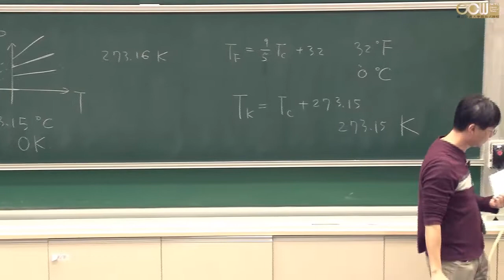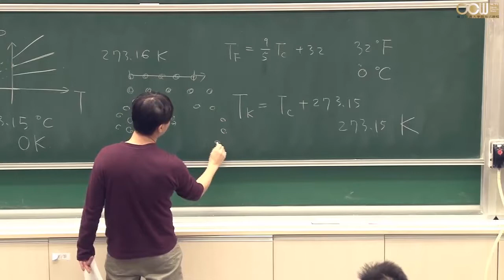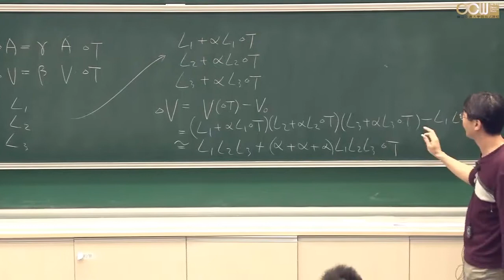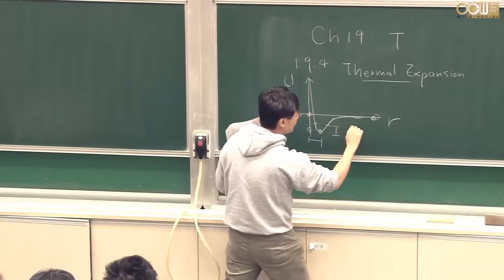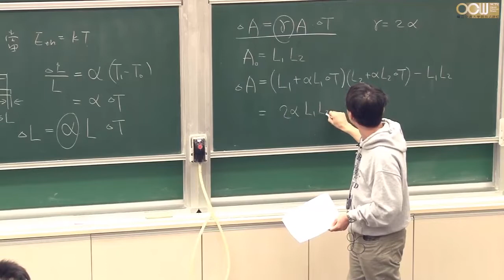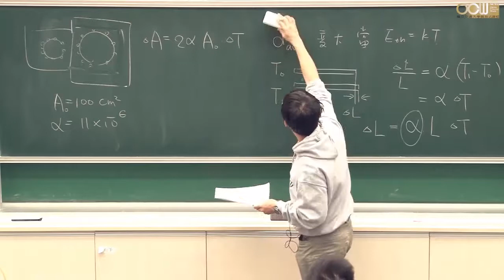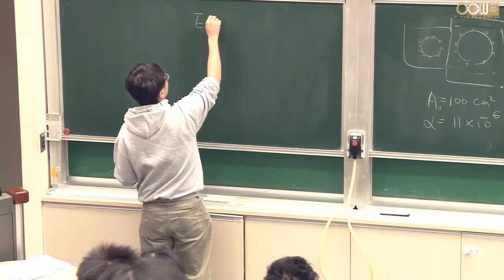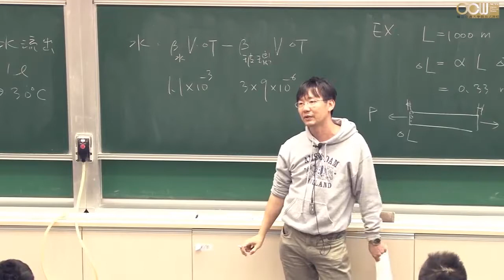Lec76 物理(一) 第十九章 Temperature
19.4 Thermal Expansion of Solids and Liquids
授課教師：電子物理系 簡紋濱老師